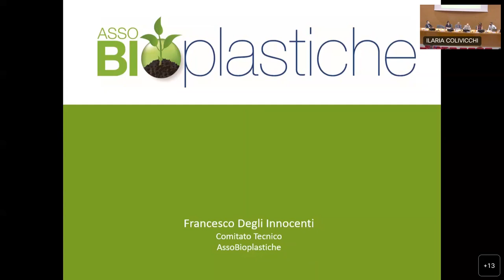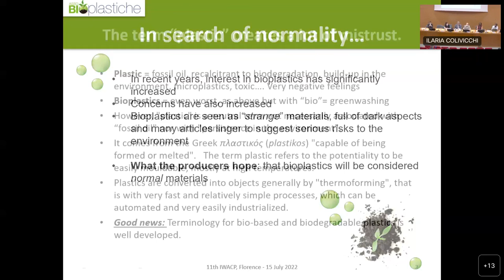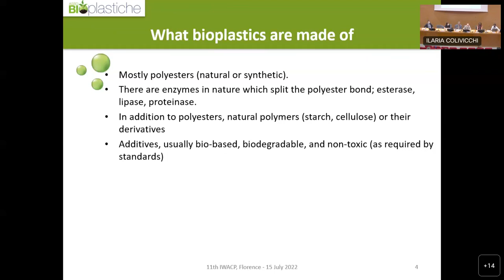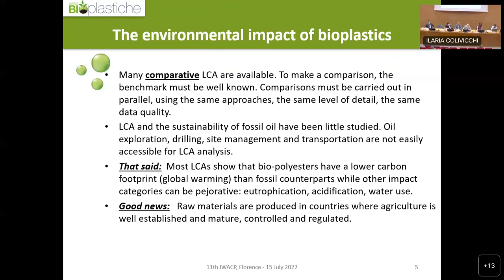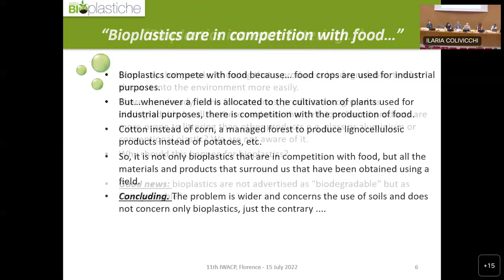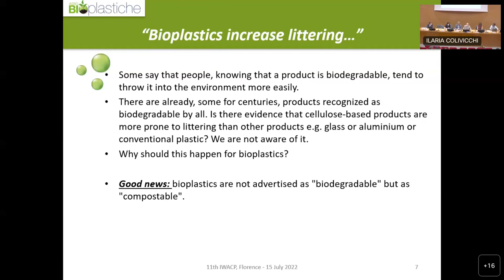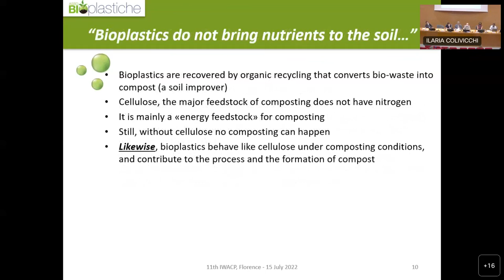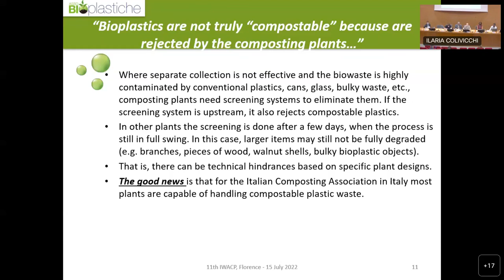Francesco Degli Innocenti - Keynote Speech - 11th IWACP - Biodegradable Plastics...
The invited Keynote Speaker Francesco Degli Innocenti presents his research, entitled 'Biodegradable Plastics: The Point of View of Producers', in the 11th International Workshop on Advances in Cleaner Production. The event was hosted in Florence, Italy, July, 15th, 2022.